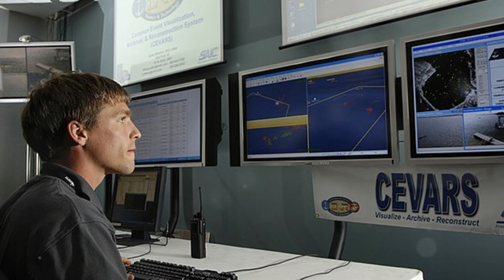U.S. Government's Most Sensitive Files Hacked, Leading to National Security Concerns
Leidos Holdings Inc., a major IT provider for the U.S. military-industrial complex, experienced a significant cybersecurity breach last week, raising serious concerns about the security of some of the most sensitive files and documents. Though not widely recognized by the general public, Leidos has close ties to key federal agencies such as the Pentagon, NASA, and the Department of Homeland Security (DHS), and it collaborates extensively with defense contractors. In 2022, Leidos secured $4 billion in services under contract, making it the largest federal IT contractor of that year.

Leidos primarily serves the Department of Defense (DOD) and numerous private corporations, with federal contracts comprising 87 percent of its revenue. The recent breach led to the theft of internal documents, although the source of the breach remains unidentified. Analyst Leo Hohmann suggests that this cyberattack exemplifies the nature of modern warfare, which is increasingly fought through digital means rather than traditional methods.

Experts have connected the stolen documents from this breach to two other incidents in 2022 involving Diligent Corp., a platform used by Leidos. Cyber Security News emphasized the significance of this hack, pointing out the vulnerabilities in the cybersecurity protocols of companies handling critical government data.

Bloomberg News examined some of the compromised files, which included various formats such as .zip, .msg, .doc, .jpg, .png, .xls/x, and .pdf, all pertaining to the technical assistance provided by Leidos. However, the specific content and nature of these documents remain undisclosed.

Leidos has not yet issued a public statement regarding the breach, and the company has declined to comment on the stolen information. The hackers responsible have suggested plans to sell the data in multiple formats, heightening concerns about potential national security risks.

This incident has sparked a wider discussion about the security protocols of government contractors. The consequences of such breaches include financial losses, reputational damage, operational disruptions, and legal complications. Established in 2013 and later acquired by Lockheed Martin Corp.'s IT business, Leidos now faces intense scrutiny over its capability to safeguard sensitive information.

Critics have expressed doubts about the government's ability to protect national security, given its struggles to secure its own infrastructure. Additionally, some have drawn connections between Leidos and CrowdStrike, pointing to concerns about servers in Ukraine and broader geopolitical implications.

The rising frequency of cyberattacks on critical establishments raises questions about the potential for more severe threats, such as an EMP attack that could disrupt the entire grid.